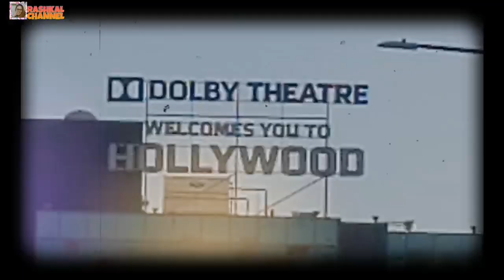VACATION TRIP TO SAN DIEGO & PALM SPRING CALIFORNIA | PART 1 rashkalchannel vlog#41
FAMILY VACATION TRIP TO SAN DIEGO AND PALM SPRING CALIFORNIA